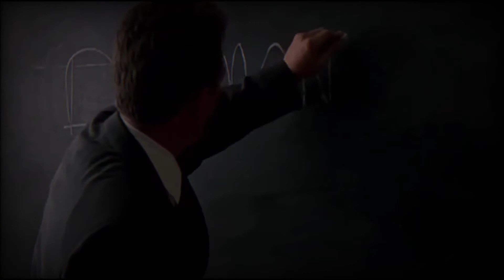The X-Files Agent DOGGETT tribute - I Won't Back Down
Season 8 & 9 of TheXFiles : Doggett was the best agent out there, for sure! :)
"You're a damn good FBI agent - best of the best."
"You got inside of his head, Agent Doggett. You understood why Mulder did something I would never have thought him capable of doing."
"Doggett, you're a good Agent. Trust your instincts."
"You're all the credibility this office has left."

"I'm just a good shot."
"[...] I need facts. Not wild ideas."
"[...] That's what this is about: me not cloking out."
"You're faithful, you're dependable, you're without guile... and you're very comfortable to be around."